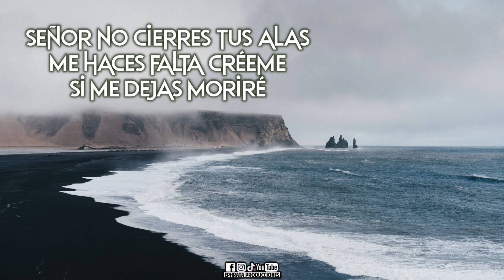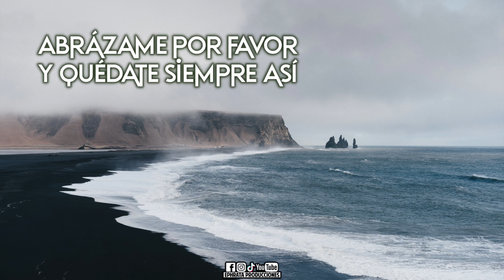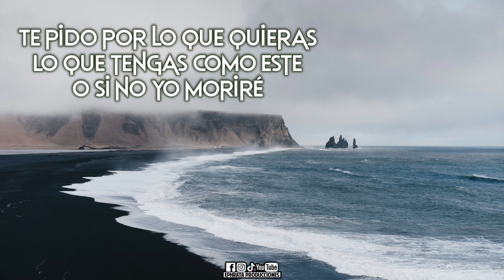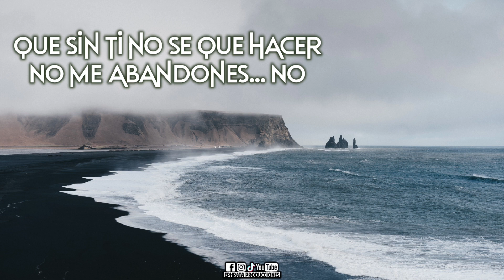Hugo Fernández - Mi Refugio (Video de Letras)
De la producción "Alábale" Vol. 1